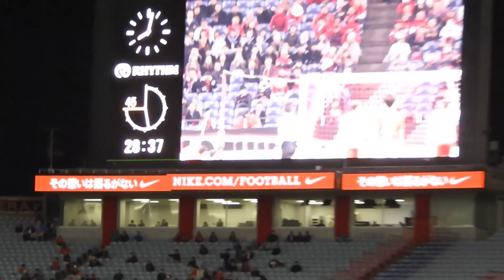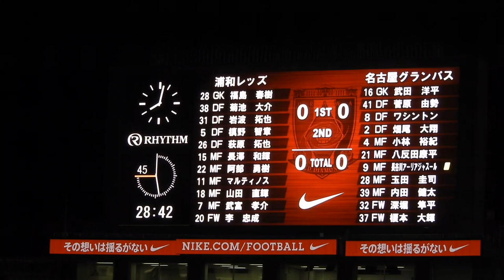2018年5月9日 ルヴァン杯予選 浦和レッズvs名古屋グランパス 武富のヘディングシュート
2018年5月9日 YBCルヴァン杯予選第5節 浦和レッズvs名古屋グランパス
菊地のクロスに武富がヘディングシュートを狙いますがジャストしませんでした。マルティノスのゴール場面はこちら

May 9, 2018 YBC Levain Cup Group Stage MD5 Urawa Reds vs Nagoya Grampus
"TAKETOMI Header" from KIKUCHI's cross
Next, "MARTINUS Goal!" movie is...